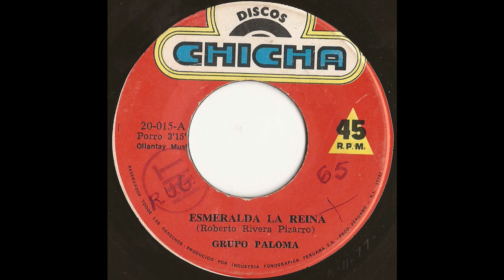Grupo Paloma - Esmeralda la reina